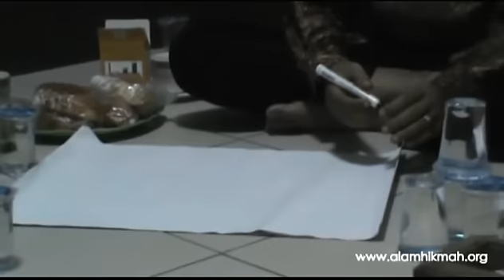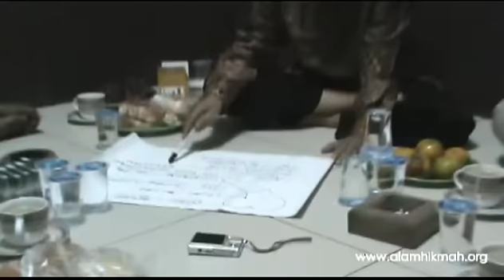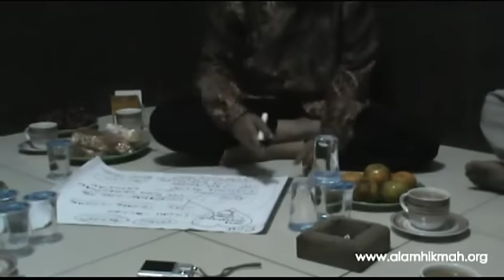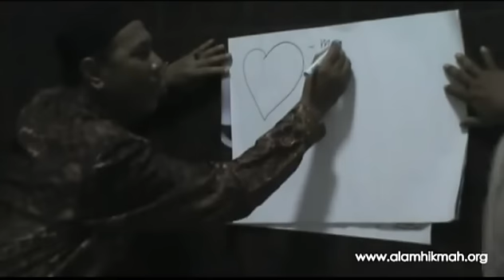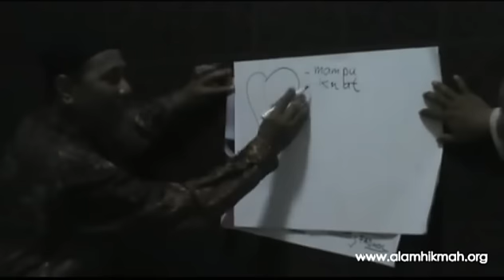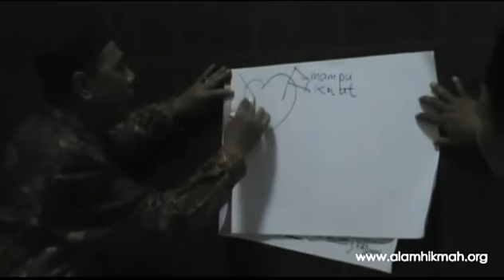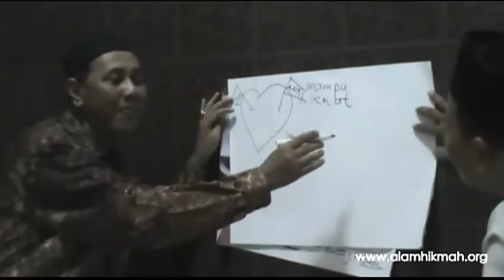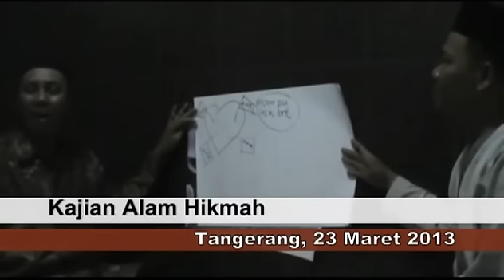KH. Muhammad Heru Sudji Hanarto - Kronologis Mengapa Manusia Harus NOL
Shodaqoh saudara begitu bermanfaat untuk menyiarkan ilmu bekal pulang menuju kembali kepada Alloh

Kajian di rumah Bapak Trimo - Tangerang